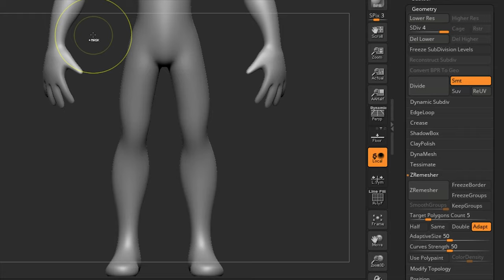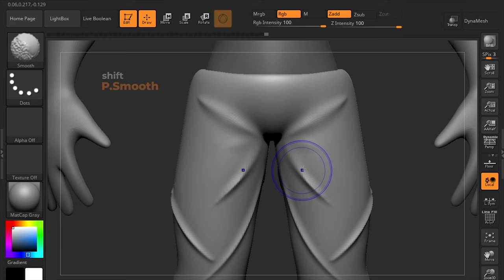COME FARE UN PANTALONE 3D how to make pant jeans ( PANTALONI , PANTS ) DIY tutorial fai da te OUTFIT